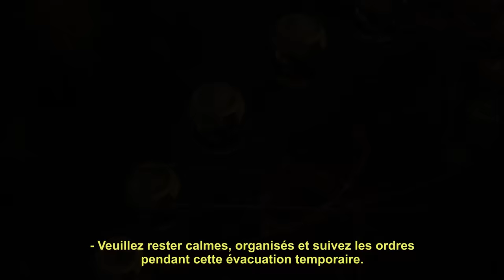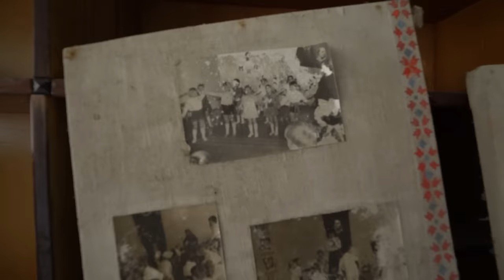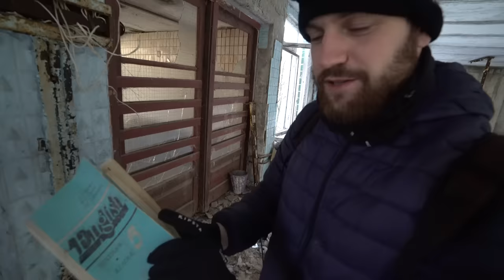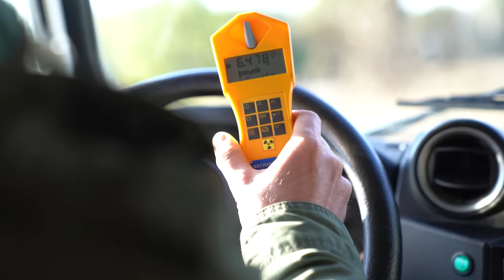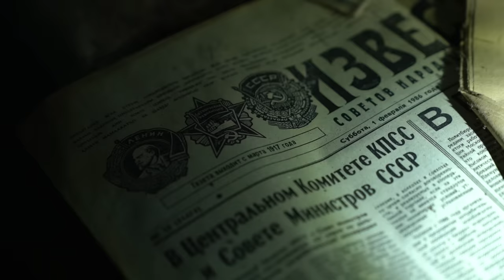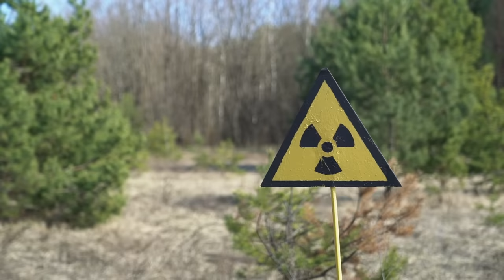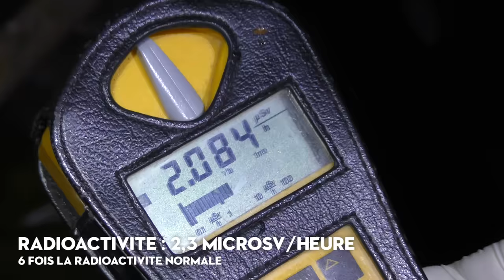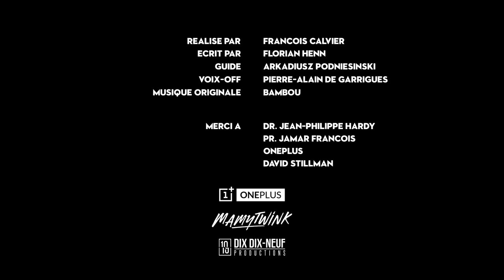DANS LES PARTIES RADIOACTIVES DE TCHERNOBYL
On est partis 4 jours dans la zone d’exclusion de Tchernobyl pour en explorer les moindres recoins. De la centrale nucléaire à la ville fantôme de Prypiat en passant par les parties les plus radioactives de la zone, découvrez notre documentaire en immersion à Tchernobyl !
Merci à notre partenaire OnePlus de nous suivre dans nos aventures !

Merci à Arkadiusz Podniesinski de nous avoir guidé à travers la zone d’exclusion
Merci au Dr. Hardy et au Pr. Jamar de la Clinique universitaire de Saint-Luc (Belgique) de nous avoir informé au sujet des risques liés à la radioactivité.
Merci à Pierre-Alain de Garrigues pour avoir prêté sa sublime voix à notre documentaire.

Merci à vous pour votre soutien et votre fidélité. Cette vidéo est le fruit d’un an et demie de travail. Elle fête le million d’abonnés !

Sommaire :
00:00 : Prypiat, la ville fantôme
19:08 : La catastrophe de Tchernobyl
23:35 : La Guerre froide
32:00 : L'exploration nocturne
36:48 : L'exploration interdite
45:46 : Dans les parties les plus radioactives de Tchernobyl

Nouvelle vidéo tous les mardis à 18h !

La supplication : Tchernobyl, chronique du monde après l’apocalypse. De Svetlana Aleksievitch

Retrouvez notre livre "Les Explorations" dans la plupart des librairies et grandes enseignes. Vous pouvez également l'acheter en ligne sur Amazon

Objectif de François
Notre (incroyable) drone
GoPro Hero 7
Caméra vision nocturne

🔦 NOTRE MATÉRIEL D'EXPLORATION
Lampe torche
Panneau d’éclairage
Sac à dos